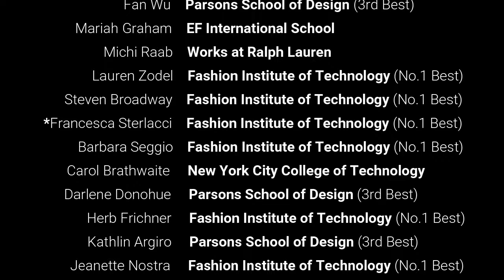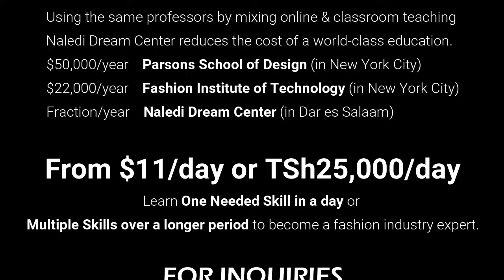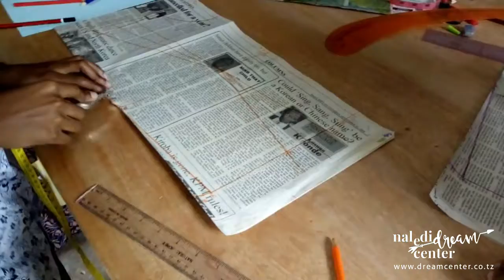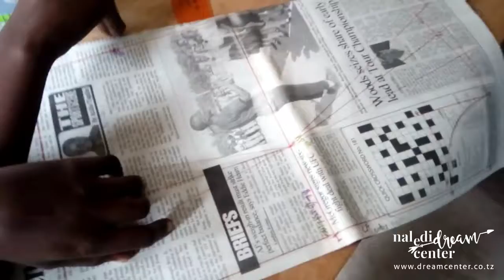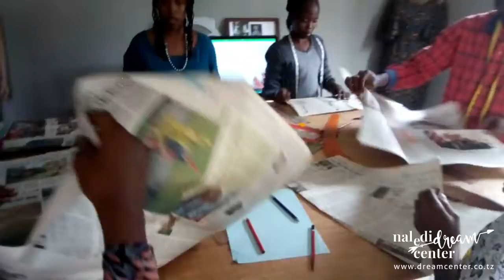Josepher Ephrahim Njawa - Fashion Inspiration - Dressing Model for International Documentary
Josepher Ephrahim Njawa is a student at Naledi Dream Center studying Fashion Design. The school is located in Dar es Salaam, Tanzania, East Africa.

Here, she shares her experience from the Fashion Inspiration class, learning how to dress and prepare a model for an international documentary. The documentary was filmed at TAZARA Train Station in Dar es Salaam by German filmmakers.